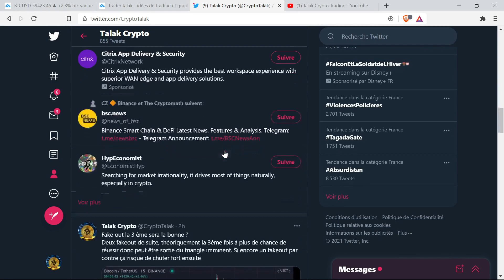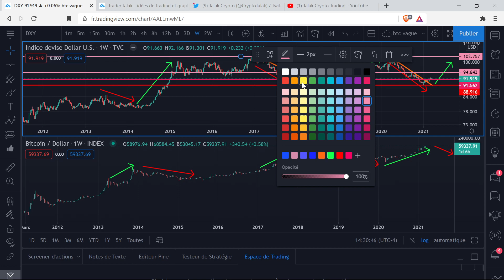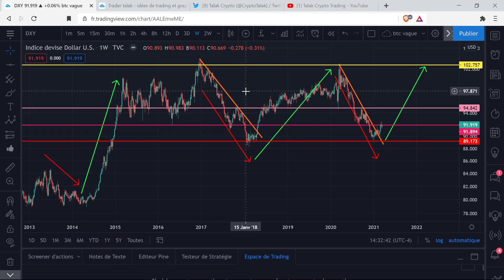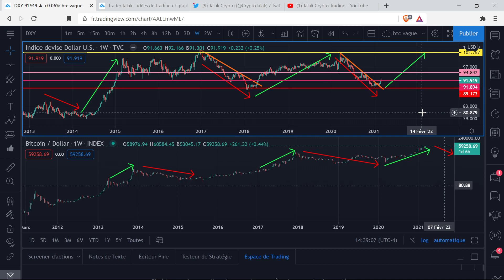Le Bull Run déjà fini? Partie bonus, Bitcoin VS Dollar ! ! !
Analyse du bitcoin et autre crypto ! Plan Elliott waves !